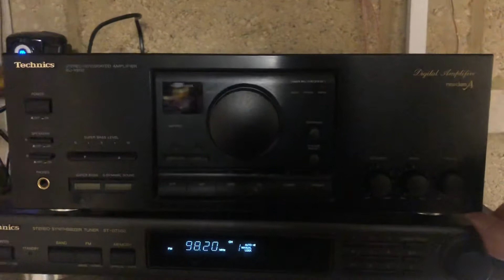Amp test for Martin